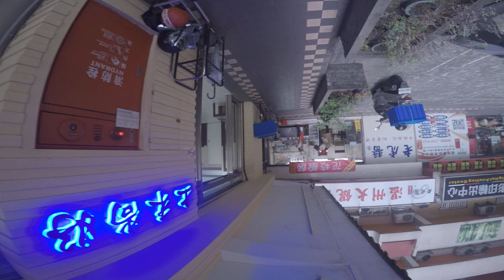Full manual Film camera Raw BTS Canon Film Black and white 400 iso FTB QL 35mm Gopro one take 10